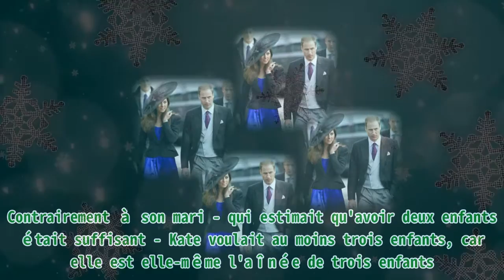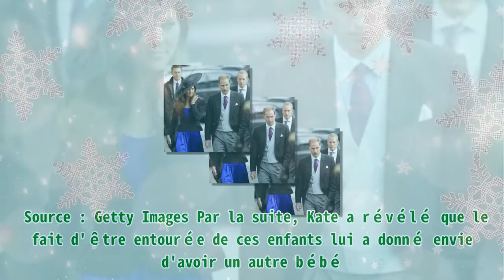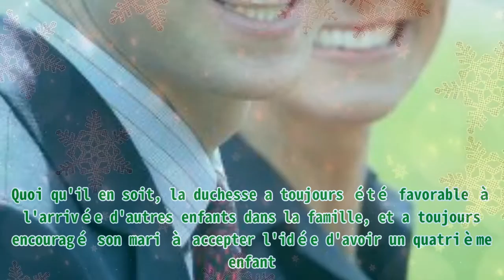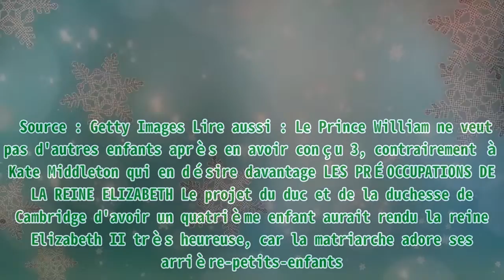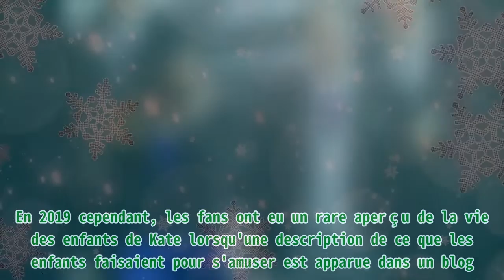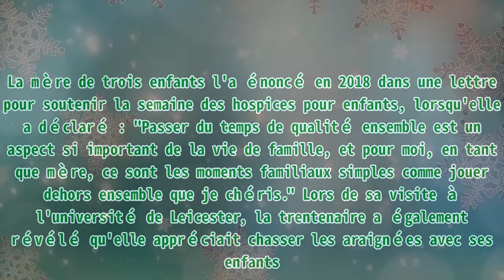Kate rêvait d'avoir "au moins" 3 enfants : les "inquiétudes" de William et les "préoccupations" de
Kate rêvait d'avoir "au moins" 3 enfants : les "inquiétudes" de William et les "préoccupations" de |Invicta Men's Pro Diver Stainless Steel Quartz Watch . Please help me with an order to maintain the system, thanks a lot.| Le désir constant de la duchesse de Cambridge, Kate, d'avoir un enfant, a laissé son mari, le prince William, inquiet et sa grand-mère, la reine Elizabeth II, préoccupée. Depuis que la duchesse de Cambridge a épousé le prince William, son intention a toujours été de fonder une grande famille. Deux ans à peine après avoir accueilli leur premier enfant, le prince George, Kate Middleton était de nouveau enceinte. Contrairement à son mari - qui estimait qu'avoir deux enfants était suffisant - Kate voulait au moins trois enfants, car elle est elle-même l'aînée de trois enfants. La duchesse de Cambridge voulait en fait avoir au moins trois enfants avant ses 35 ans, car la fertilité des femmes diminue rapidement après cet âge. Cependant, même après être devenue mère de trois enfants, Kate n'a pas satisfait son ambition de procréation, en affirmant vouloir un quatrième enfant. Selon certaines sources, avoir un quatrième enfant a toujours été dans les projets de la trentenaire et ce nouveau désir a notamment inquiété son mari, le Prince William. Le Prince William et Kate Middleton à Whitton Park le 11 avril 2011. | Source : Getty Images LES SENTIMENTS DE KATE INQUIÈTENT WILLIAM. La duchesse de Cambridge a toujours été ouverte à l'idée d'avoir plus de bébés, contrairement à son mari, le prince William. Déjà mère de trois adorables enfants, le désir de Kate de mettre à nouveau un bébé au monde ne s'est jamais vraiment estompé. Un désir qui s'accentue encore plus lorsqu'elle est en présence des enfants de moins d'un an. C’était le cas, lorsqu’elle a visité le Copenhagen Infant Mental Health Project, lors de son premier voyage royal en solo, où elle a rencontré des parents et leurs jeunes enfants. Kate Middleton et le Prince William le 23 octobre 2010 | Source : Getty Images Par la suite, Kate a révélé que le fait d'être entourée de ces enfants lui a donné envie d'avoir un autre bébé. Elle a révélé que le prince William était souvent inquiet de la voir en compagnie de nourrissons, car la plupart du temps, elle rentrait chez elle avec l'idée de faire des bébés. Le duc a également plaisanté sur le désir de Kate d'avoir plus d'enfants alors que le couple visitait un hôpital dans le Lancashire, en Angleterre. Là-bas, ils ont rencontré un autre couple qui a tendu leur bébé à la duchesse pour une photo. William a plaisanté en disant que le couple ne devrait pas faire remonter le désir de maternité de sa femme en lui remettant l'enfant, et il a ensuite taquiné sa femme pour qu'elle ne ramène pas l'enfant à la maison avec eux. Quoi qu'il en soit, la duchesse a toujours été favorable à l'arrivée d'autres enfants dans la famille, et a toujours encouragé son mari à accepter l'idée d'avoir un quatrième enfant. De son côté, le prince William estime que trois enfants sont plus que suffisants. Son désir d'avoir un quatrième enfant s'est amplifié après que ses bambins sont retournés à l'école quand les restrictions liées au Covid-19 ont été assouplies. D’autre part, sa sœur Pippa Middleton, mariée à James Matthews, a également révélé qu'elle attendait son deuxième enfant. Il a fallu du temps, mais la duchesse de Cambridge a réussi à persuader son mari, le prince à accepter son désir. Il s'est fait à l'idée d'aimer et d'apprécier le cadre familial sécurisant qu'il n'a jamais eu en grandissant. Kate, quant à elle, a souscrit à un régime riche en nutriments afin de préparer son corps à leur quatrième enfant. La duchesse espère également que son quatrième enfant sera une autre fille, car elle et Pippa sont des sœurs très proches, et la mère de trois enfants aimerait que sa fille Charlotte grandisse avec une petite sœur. Le Prince William, Duc de Cambridge et Catherine, Duchesse de Cambridge au All En